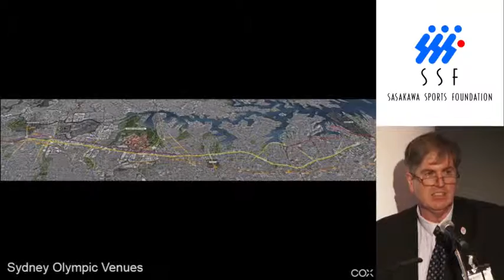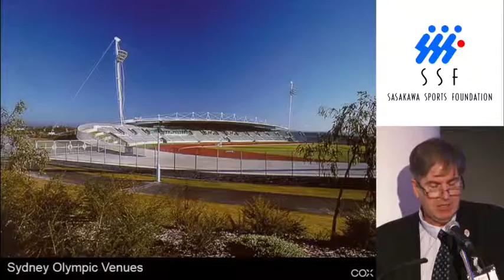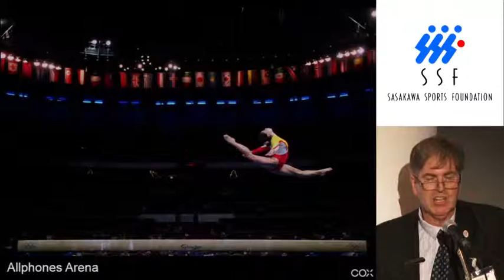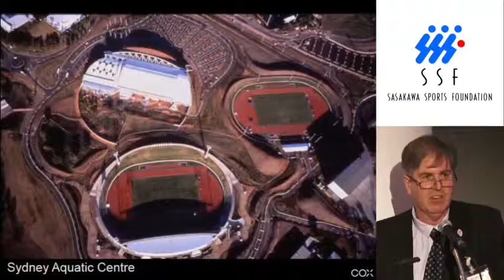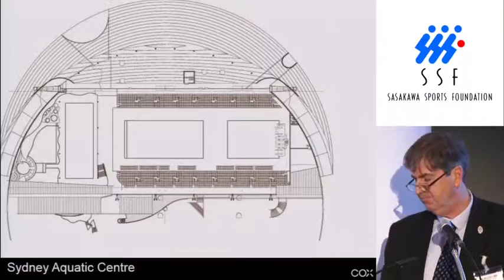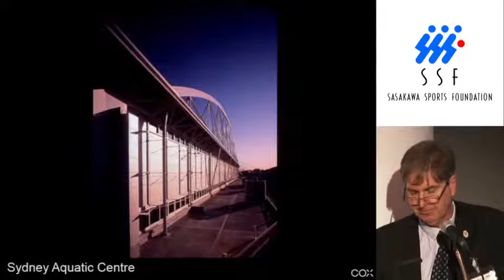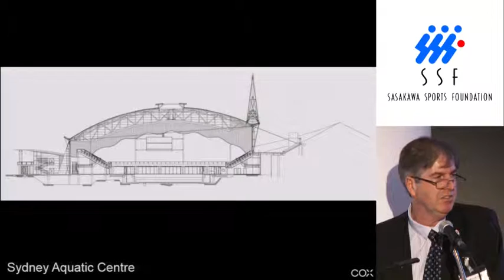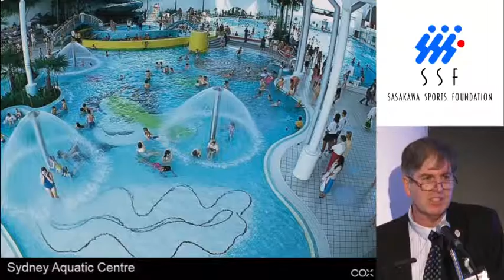【SSFレガシーシンポジウム】各国事例／Mr. Russell Lee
東京オリンピック・パラリンピックまで5 年。
安全・安心な大会開催のため、大会施設整備をはじめとした様々な準備が急ピッチで進められています。それと同時に、2020 年以降にポジティブなレガシーを残すことを見据え、組織委員会、東京都、各省庁をはじめ、民間企業による議論も活発化してきました。
国際オリンピック委員会は、レガシーのひとつとして、オリンピック・パラリンピック大会の施設整備が、大会後のスポーツレガシーのために重要であると指摘しています（オリンピック・レガシー，2013）。
施設整備や後利用・管理運営に関しては、大会開催前から官民一体でのレガシープランの策定が望まれますが、過去の大会開催都市からの知見を継承することも、開催都市の使命といえるでしょう。2000 年シドニー大会では、2030 年を見据えた長期的なビジョンを基礎としたレガシープランや、BOOT 方式を導入した施設の運営、2012 年ロンドン大会では、大会開催前から恒久施設の後利用をレガシーとして検討するなど、参考にすべき事例が数多くあります。本シンポジウムでは、シドニーとロンドンのレガシープランニングの概要と、大会後の施設利用の現状紹介によるナレッジシェアを通じ、2020 年東京大会のレガシーのありかたについて考えます。